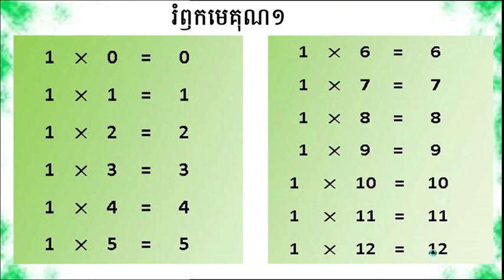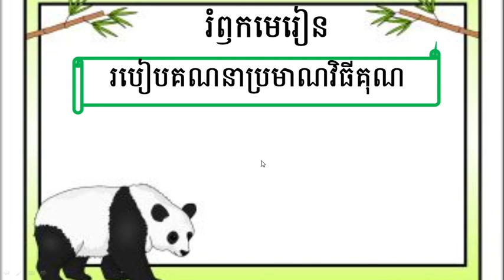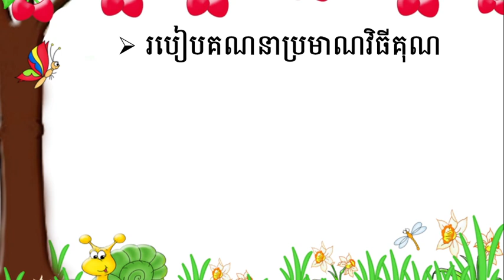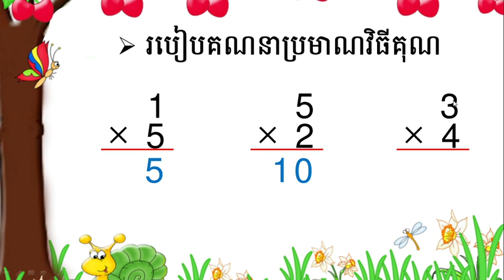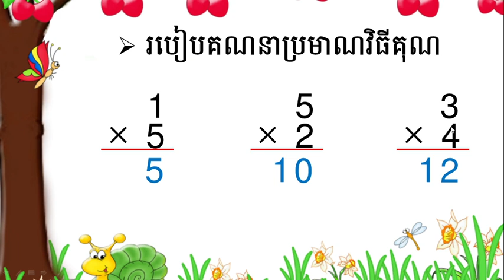WNS-Math G1 រំឭកមេរៀន គណនាប្រមាណវិធីគុណ